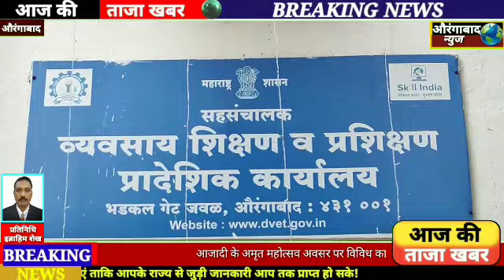आजादी के अमृत महोत्सव अवसर पर विविध कार्यक्रम श्री s.r. सूर्यवंशी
🗞@AURANGABAD NEWS
✅Live
✅comments

📹औरंगाबाद न्यूज़ 📹
👨‍💻हर पल की खबर आप तक 👨‍💻